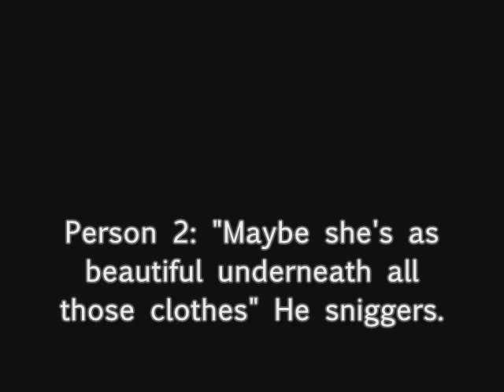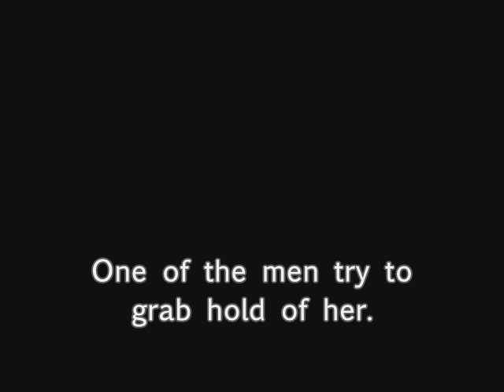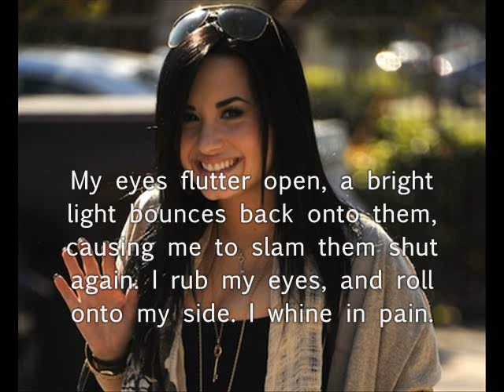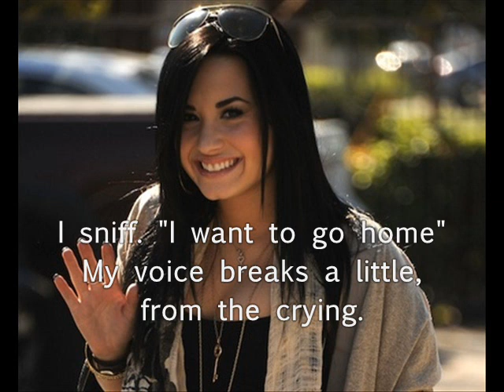Set Fire To The Rain [Jemi Story Prologue]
What d'ya think?
I need to know please, because I haven't been told yet whether to continue on my other stories or start a new one? (Other than one person)
So I decided to upload this so you can choose whether I start this story or continue with the others. :)
I hope it helps :D

~Dannii.